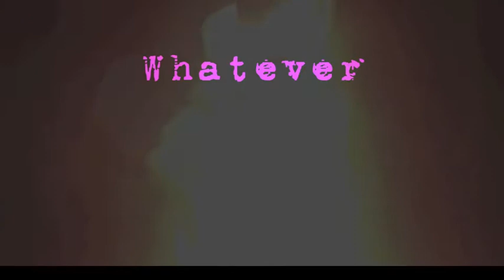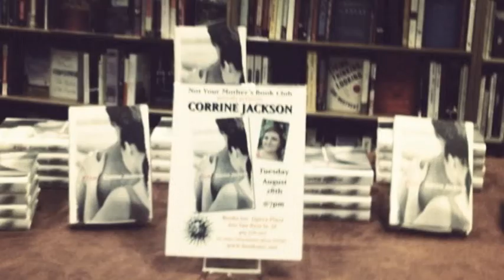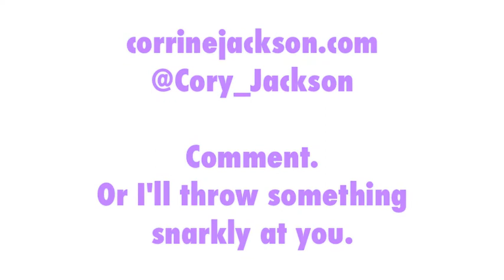Tuesday Went All Out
Happy Book Birthday, Danny!

Corrine Jackson
IF I LIE (Simon Pulse/Simon & Schuster, August 28, 2012)
TOUCHED (KTeen/Kensington, November 27, 2012)